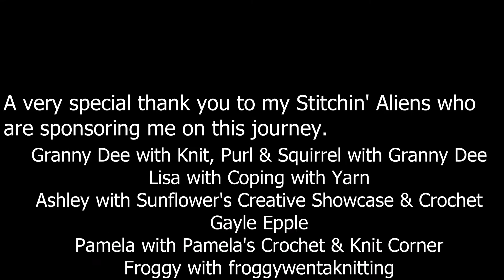A Thanksgiving FO and a Thanksgiving WIP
In this video, I will show you a Thanksgiving FO and a Thanksgiving WIP.

My Weekly Live Schedule:
Monday's at 11:30am cst - Just Another Monday with Connie
Thursday's at 11:30am cst - Coffee with Connie
Saturday's at 12:30pm cst - Saturday Fun Day with Connie

Connie Langley
151 S 11th St.

Amazon Wishlist:

Gayle Epple

Sharon Hunt

Lorele Beverland